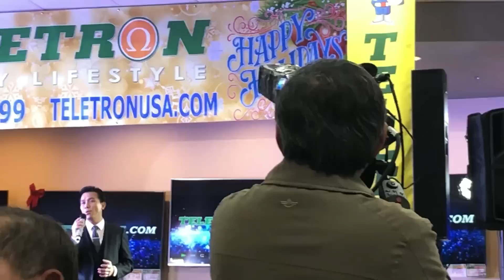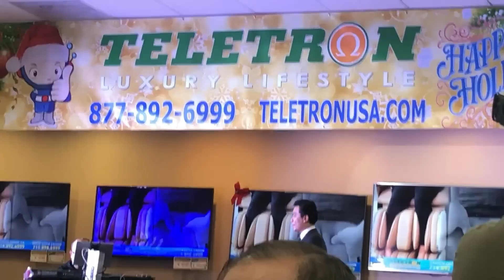Lindsey Đỗ Tiên Dung, N Ngữ & Châu Ngọc Hà, NH Nhung,Mạnh Quỳnh,Tuấn Quỳnh,Nam Lộc,Helena, Mỹ Hanh